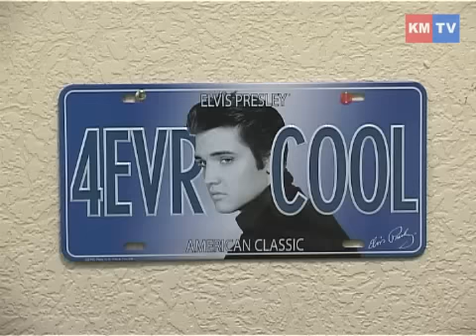Алексей Воробьёв и его собака Элвис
Пока Лёша пребывает в Америке, в России его ждёт самый верный друг Элвис...